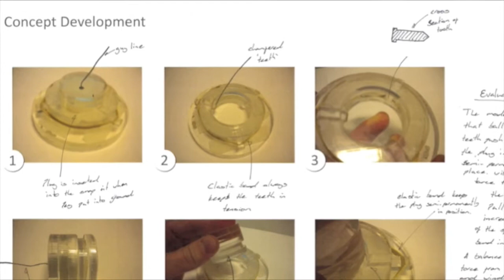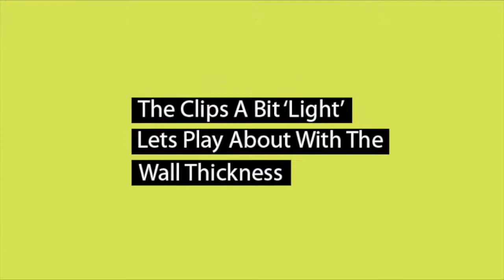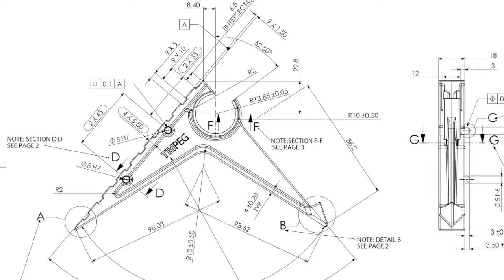concept for peg design for camping huddersfield 3d product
this concept PEG designed as part of final project at the university of huddersfield, school of art, desig,n and architecture, 3 design subject area. Digital modelling, renderings, animation, film editing all done for new designer year end show, in london.